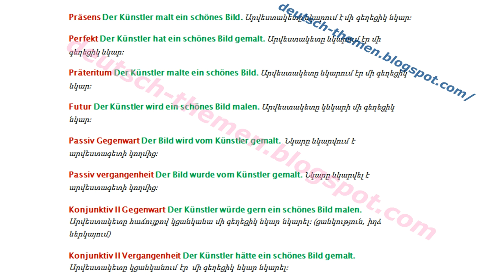konjugieren malen in alle Zeitformen durch die Beispielsätze գերմաներեն հայերեն